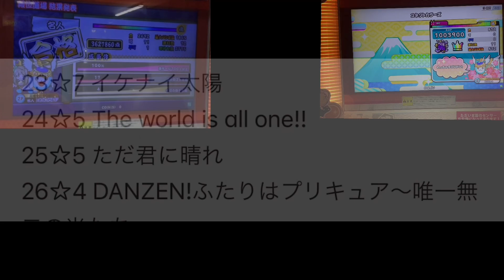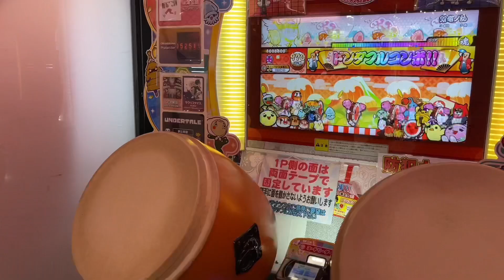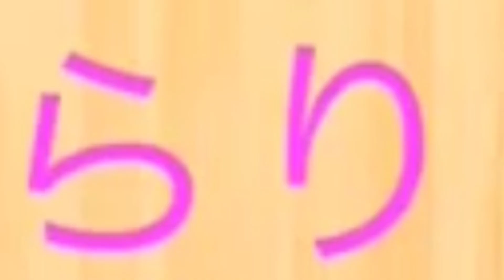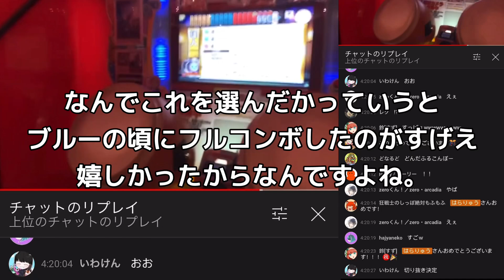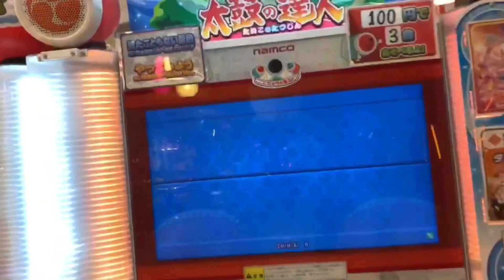【太鼓の達人】1000譜面目到達！！あの激ムズ曲に挑戦するぞ！！【Xa(裏)】【双竜ノ乱】【全良】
player:はらりゅう

このはらりゅうチャンネルでは主に太鼓の達人の情報まとめ動画・ネタ動画・面白い動画。さらにドラクエ配信やポケモンなど幅広く、自分の好きなゲームなど上げたり、配信しております！目指せ10000人！
コメントも全部読んでます！是非是非待っております〜！！

【過去最高観客数】モンストニュース2020正月　現地【センキューモンスト兄貴と観るモンストニュース】 @YouTubeより

マナ獣神化の瞬間【センキューモンスト兄貴と観るモンストニュース】 @YouTubeより

全やばいクレーマーのSUSURU集【切り抜き】 @YouTubeより

リメイク版で「なみのり」を"あそこ"してみたらどうなるの？【ブリリアントダイアモンド / シャイニングパール】【ポケットモンスター】【ポケモンDP】 @YouTubeより

新・なぞのばしょ行けるのやばいwwww 行き方解説と、新・なぞのばしょで遊んでみた！【ブリリアントダイアモンド&シャイニングパール】 @YouTubeより

【勇者】体育祭でチチをもげを全校生徒の前で歌ったったwwww @YouTubeより

【太鼓の達人】この運手ズルすぎだろwwwww @YouTubeより

新五大天使獣神化の瞬間【センキューモンスト兄貴と観るモンストニュース】 @YouTubeより

パンドラ獣神化の瞬間【センキューモンスト兄貴と観るモンストニュース】 @YouTubeより

【裏技】太鼓の達人のSNで漢字を使う方法 詳しくやり方を解説します。@YouTubeより